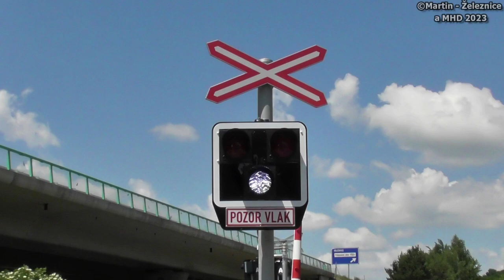železniční přejezd Písek-Doběšice - P488 / 17.06.2023 / Czech railroad crossing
lokalita / location: Písek-Dobešice, ul.Dobešická, Jihočeský kraj, Česká republika, 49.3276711N, 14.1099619E
trať / track: SŽ 200 (Zdice - Březnice - Protivín)
úsek / section: Čížová - Písek-Dobešice
výstražníky / lights: AŽD 97 LED+E-bell ZV02
číslo přejezdu / crossing number: P488
VLAKY VE VIDEU / TRAINS IN VIDEO:
1) 12:01 (+10 min) | R 21166 (R26) ARR - (Praha hl.n. → České Budějovice)
řazení: ARR 845.101 (Limetka)+ARR 845.111 (Borůvka)

HUDBA / MUSIC:
fotky / photos: Ahxello - Frisbee